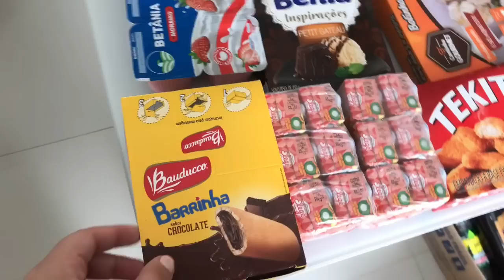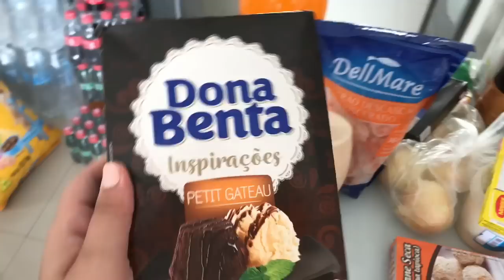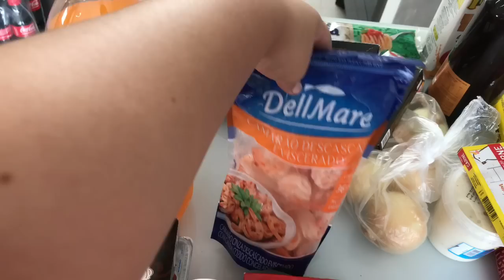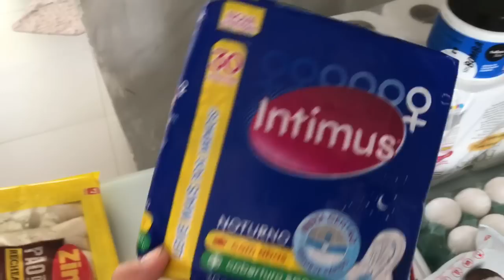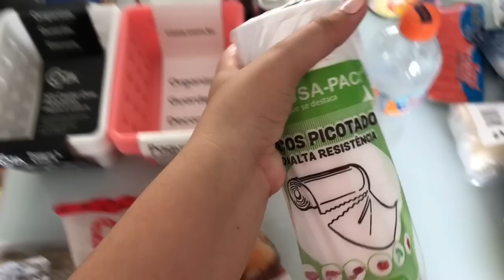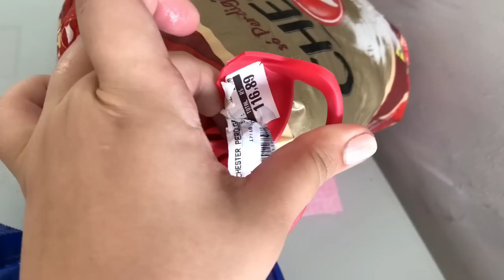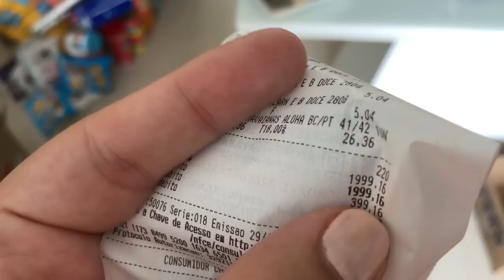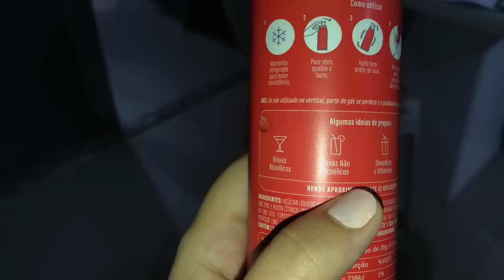Compras do mês de dezembro 🛒💸 MAIS DE 2 MIL REAIS / muita besteira 🤪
💌 Quer nos enviar um mimo? Entre em contato com o Instagram @limamariaas
Música 🎵:
Música retirada do inshot